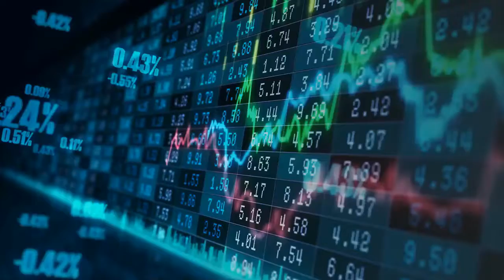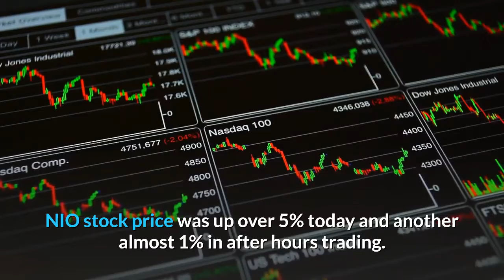Nio Numbers to Double!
Nio makes a deal with JAC to double the output of their manufacturing capacity from 10,000 a month to 20,000 a month.  That's 240,000 cars a year!